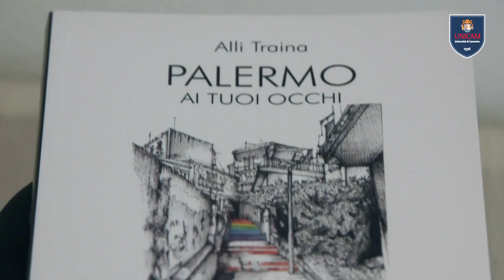Mostra "tra linee e algoritmi"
In occasione della inaugurazione della nuova sede del rettorato, è stata aperta anche la mostra di Giuliana Flavia Cangelosi, che ha come tema "Tra linee e algoritmi". Un viaggio tra arte, architettura, design e tecnologia”. Dopo aver brillantemente conseguito la laurea magistrale in “Computational Design” presso la Scuola di Architettura e Design di Unicam, Giuliana Flavia Cangelosi è attualmente una dottoranda in Innovation Design sempre presso Unicam.